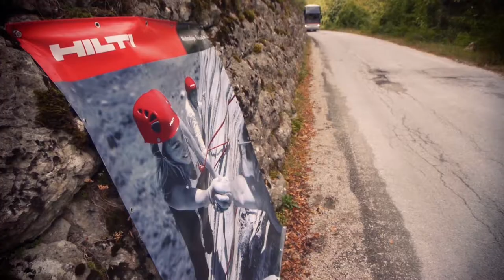Krnjacha Climbing Challenge 2013.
Climbing competition, Krnjacha, Serbia.